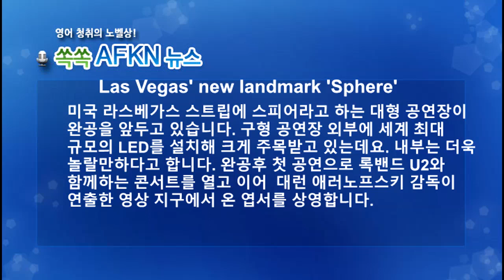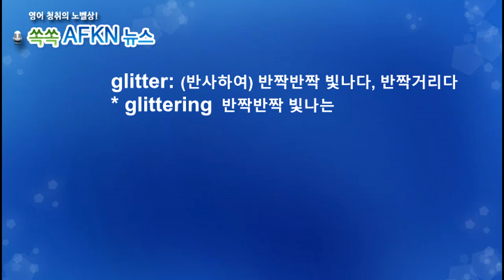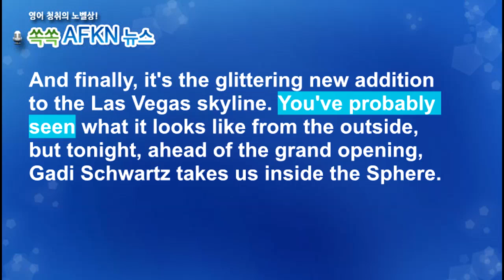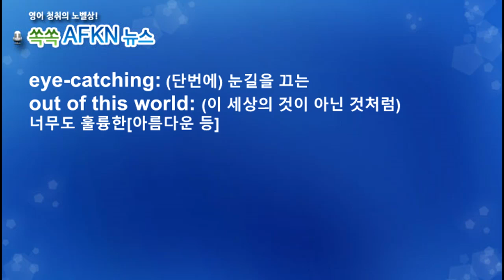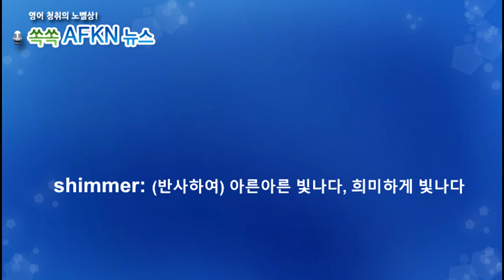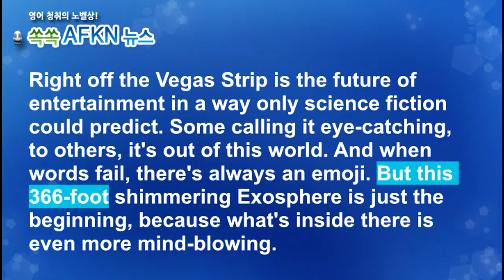[영어뉴스청취] 라스베가스의 새로운 랜드마크 스피어_해설강의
미국 라스베가스 스트립에 스피어라고 하는
대형 공연장이 완공을 앞두고 있습니다.
구형 공연장 외부에 세계 최대 규모의 LED를
설치해 크게 주목받고 있는데요. 내부는 더욱
놀랄만하다고 합니다. 완공후 첫 공연으로
록밴드 U2와 함께하는 콘서트를 열고 이어
대런 애러노프스키 감독이 연출한 영상 지구에서
온 엽서를 상영합니다.

★★★이벤트★★★
1. 구독자 수가 지금의 약 두배인 8천명 도달 시
2. 또는 해설강의 월 평균 조회수 1000회 도달 시